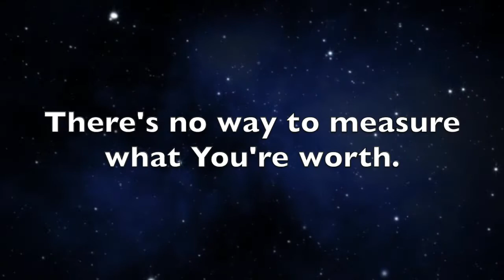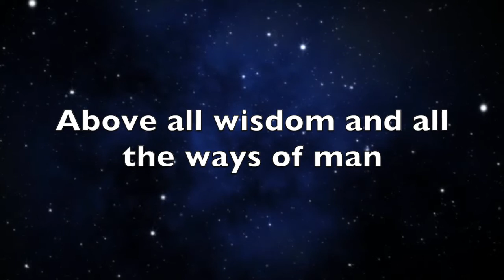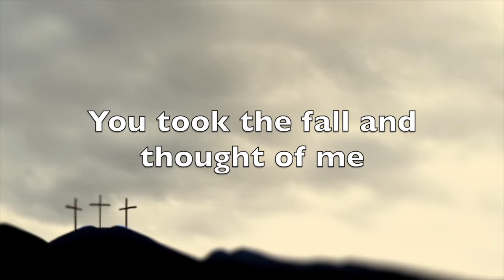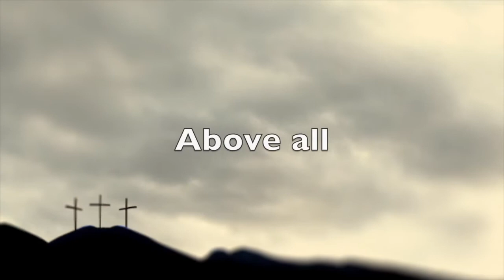Above all, with lyrics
This acapella version is sung by The Zoe Group from their album, Deep calls to deep. Written by Paul Baloche and Lenny LeBlanc, made popular by Micheal W Smith.